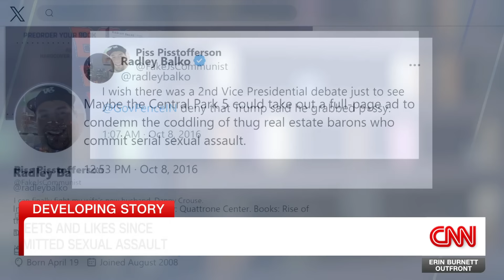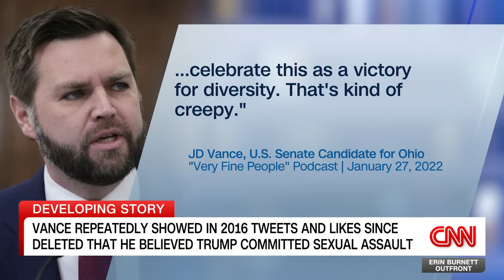Are Republican voters having doubts about Vance? Analyst breaks down the data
CNN senior data reporter Harry Enten breaks down the numbers around JD Vance since his announcement as Donald Trump's vice presidential pick. CNN’s Danny Freeman asks Pennsylvania voters about their thoughts on JD Vance.